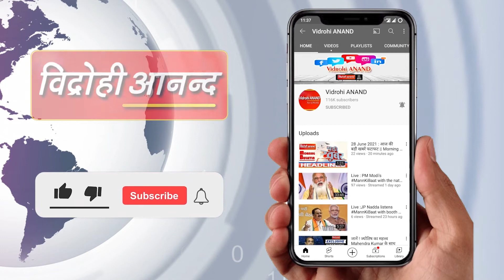India में आयुर्वेदिक दवाओं से ठीक हुईं Kenya के पूर्व PM की बेटी की आंखें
भारत के आयुर्वेदिक पद्धति का लोहा पूरी दुनिया ने माना है। केन्या के पूर्व प्रधानमंत्री रैला अमोलो ओडिंगा अपनी बेटी की आंखों का इलाज कराने के लिए इस समय केरल के कोच्चि में हैं। वह अपनी बेटी का इलाज आयुर्वेदिक पद्धति से कराने के लिए यहां आए हैं। उन्होंने कहा कि तीन महीने के इलाज के बाद उसकी स्थिति में काफी सुधार हुआ है। यह मेरे परिवार के लिए एक बड़ा आश्चर्य है कि अब हमारी बेटी लगभग सबकुछ देख सकती है। ओडिंगा ने कहा कि इन पारंपरिक दवाओं का उपयोग करने से आखिरकार मेरी बेटी को उसकी देखने की शक्ति वापस मिल गई है और इससे हमारे अंदर बहुत विश्वास का संचार हुआ है। मैंने प्रधानमंत्री नरेंद्र मोदी से इलाज की इस पद्धति (आयुर्वेद) को अफ्रीका ले जाने के लिए और इलाज के लिए हमारे देशी पौधों का उपयोग किए जाने के लिए चर्चा की है।
बता दें कि ओडिंगा ने प्रधानमंत्री मोदी से भी मुलाकात। दोनों नेताओं के दशकों पुराने मैत्रीपूर्ण व्यक्तिगत संबंध हैं। प्रधानमंत्री मोदी ने ओडिंगा से लगभग साढ़े तीन वर्षों के बाद मिलने पर प्रसन्नता व्यक्त की। प्रधानमंत्री ने 2008 से ओडिंगा के साथ भारत और केन्या, दोनों देशों में हुई कई बातचीत के साथ-साथ 2009 और 2012 में वाइब्रेंट गुजरात शिखर सम्मेलन के लिए उनके समर्थन को याद किया। दोनों राजनेताओं ने आपसी हित के अन्य मुद्दों पर भी चर्चा की। प्रधानमंत्री ने भारत-केन्या संबंधों को और मजबूत करने के लिए अपनी प्रतिबद्धता व्यक्त की। प्रधानमंत्री मोदी ने ओडिंगा को उनके अच्छे स्वास्थ्य और भविष्य के प्रयासों के लिए शुभकामनाएं दीं।